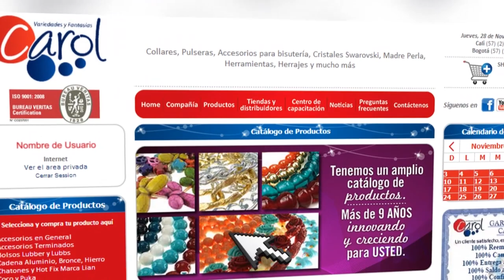DIY Como hacer un collar de media luna con Carolina Villacis episodio 5